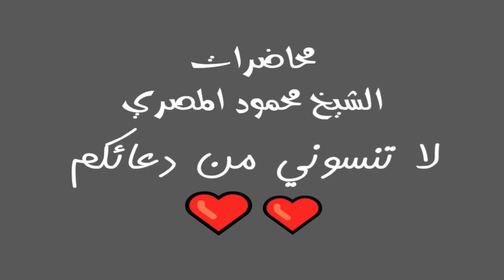سلسلة قاطعوا هذة المنتجات الظلم محاضرات الشيخ محمود المصري أبو عمار